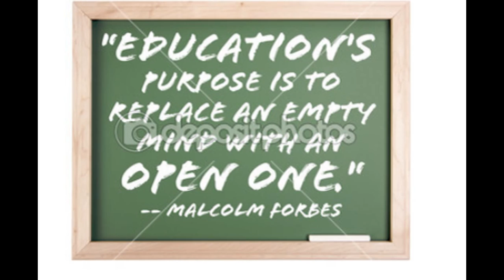Best online education programs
Best  online education programs, the number of student enrolled in distance education courses continues to rise as learner choose flexible online program for fishing degrees, charging their careers acquiring new skill.